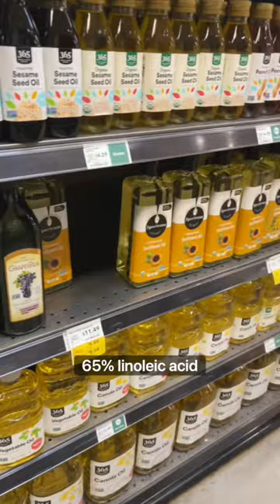Seed oils at Whole Foods